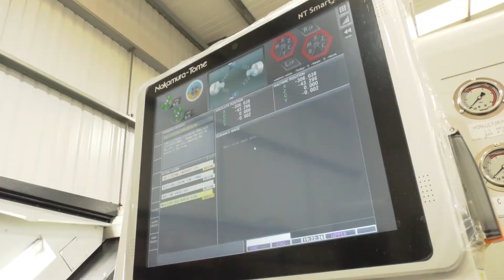Paul Reeves starts his new role at ETG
Paul Reeves joins The Engineering Technology Group, a specialist in product solutions, turn key projects and customer focus, Paul will work to support engineered solutions throughout the UK.